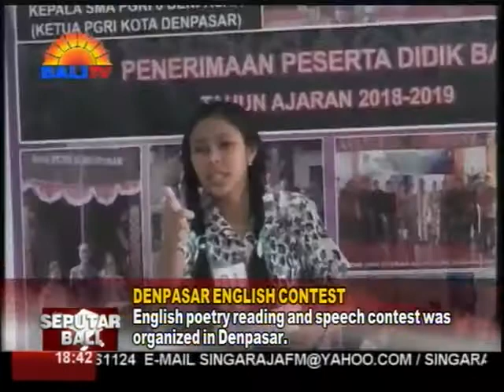LOMBA BACA PUISI DAN PIDATO BAHASA INGGRIS SMA PGRI 6 DENPASAR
MENGASAH KEMAMPUAN SISWA DI BIDANG BAHASA, SMA PGRI 6 DENPASAR MENGGELAR LOMBA MEMBACA PUISI DAN PIDATO BAHASA INGGRIS. KEGIATAN DIIKUTI OLEH SISWA-SISWI SMP YANG ADA DI KOTA DENPASAR, DENGAN MENAMPILKAN 2 BUAH PUISI DAN PIDATO BAHASA INGGRIS.